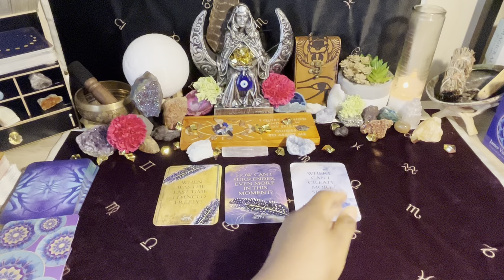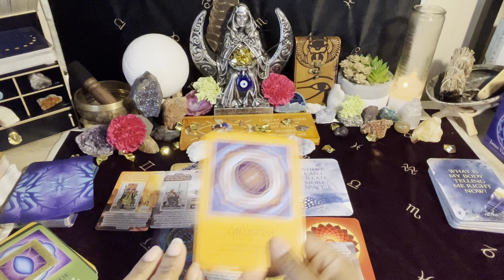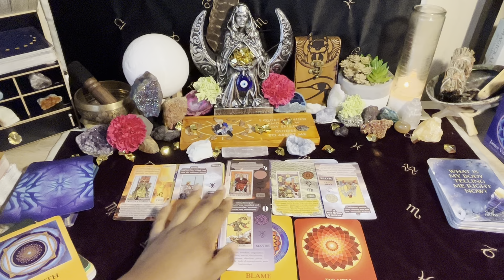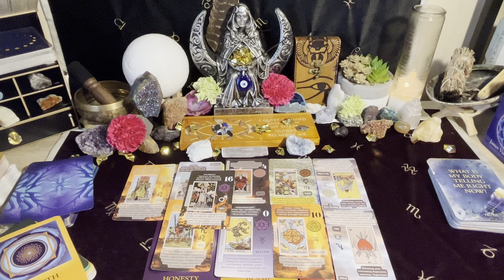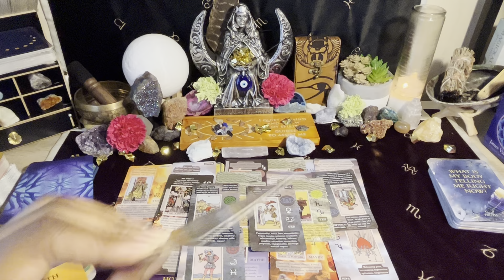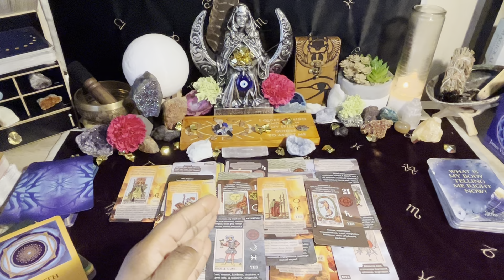|Aries♈️ Dealing W/ A Gemini♊️| Uve Been Initiated N2 A Higher Lvl Of Consciousness. BreakN Curses🧬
🚨EMERGENCY READING🚨
               🎥PRERECORDED•$45🎥

                 🎥PRERECORDED•$55🎥
     🔴LIVE ONE on ONE SESSION•$85🔴
PRIORITY READING

           🔮CHANNELED MESSAGES🔮
               🎥PRERECORDED•$35🎥